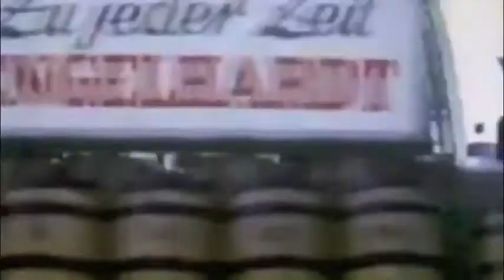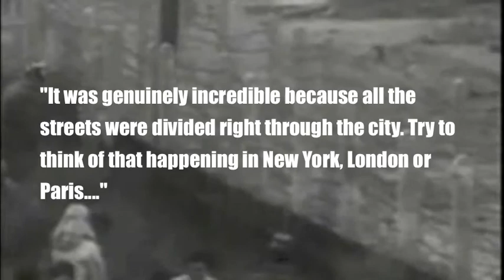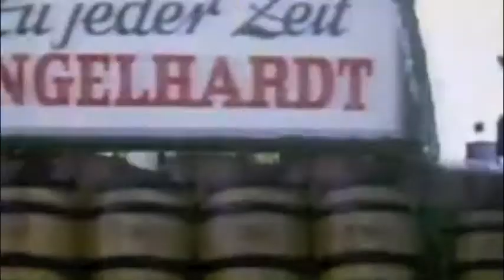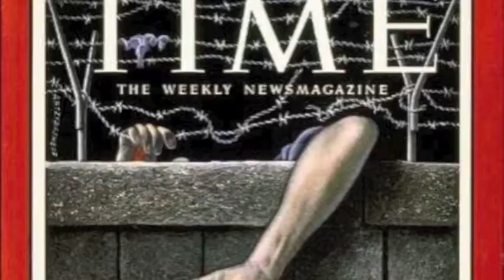The Fall of the Berlin Wall- A Turning Point for Freedom NHD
This is my NHD project that went to District. Even though I didn't go on, I would not change what I created. I'm very proud of it and had a great experience learning about such an amazing piece of history. And I was able to interview a truly remarkable woman.
I don't plan on doing this competition again, but hell, maybe I'll become a director.
In the words of my dear friend Jessica ,
 "That documentary kicked ass"
Even though I TECHNICALLY lost, I'm a winner in the learning category.
I learned so much, and that is priceless.